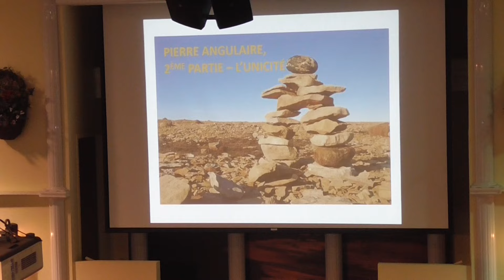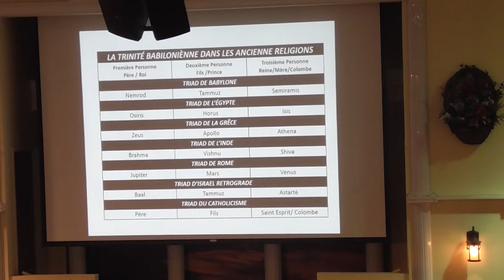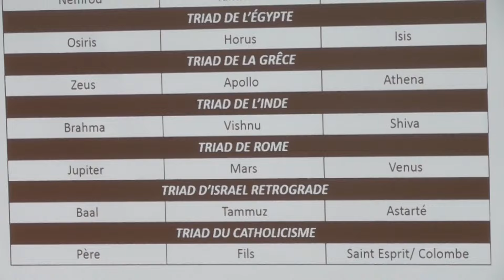LES PIERRES ANGULAIRES: L'UNICITÉ (PARTIE 2/6) - PASTEUR DIEUDONNÉ KAHOZI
DIMANCHE 17 JANVIER 2016 A L'EGLISE PENTECOTISTE UNIE DE SAINT-LAURENT

NOS EGLISES:

          1375 POIRIER, SAINT-LAURENT, H4L 5K7

           8729 HOCHELAGA, H1L 2M8.